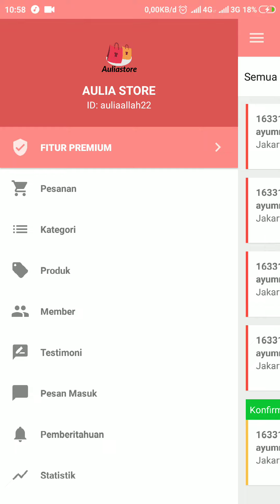#9 Menu Statistik Penjualan (Cara melihat omset penjualan) APLIKASI TOKO ONLINE